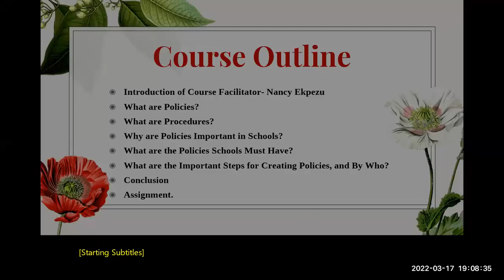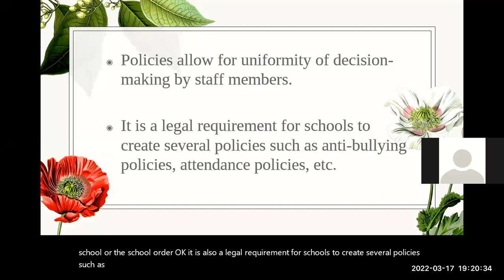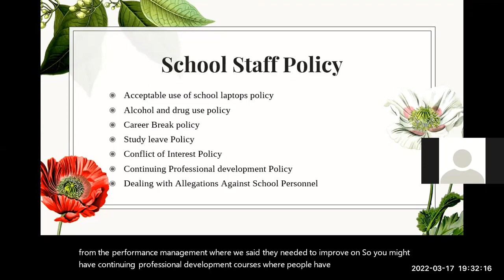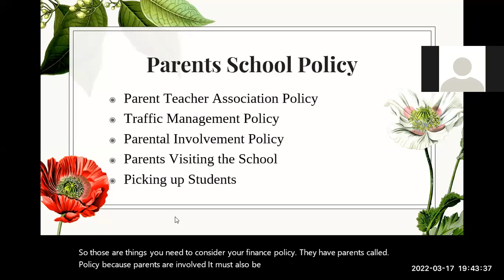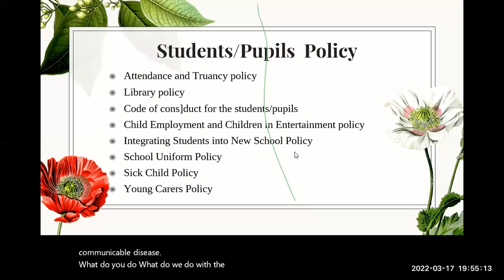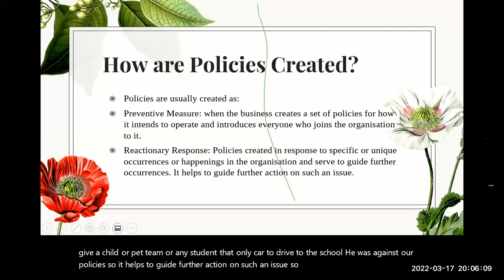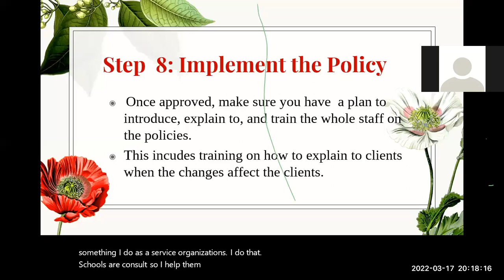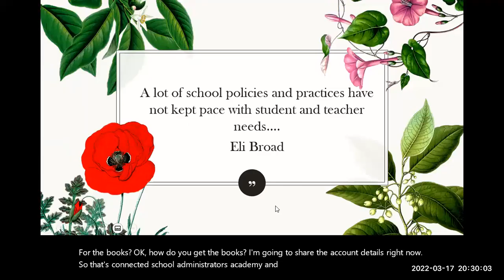CREATING SCHOOL POLICIES AND PROCEDURES 17TH MARCH 2022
In this webinar, I take the participants through what policies and procedures are, why they are so important in schools, and the types of policies schools should have.
And very importantly, I take them through the steps needed to prepare policies and procedures.

I also emphasise the need to review and revise the policies as needed.